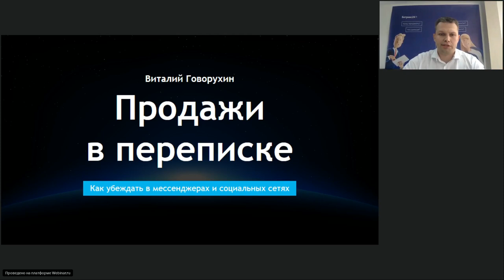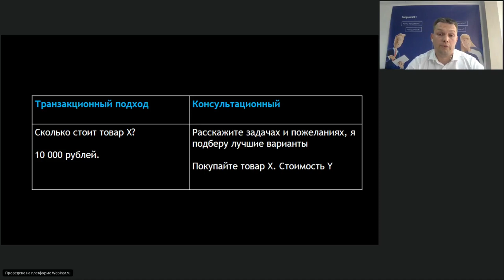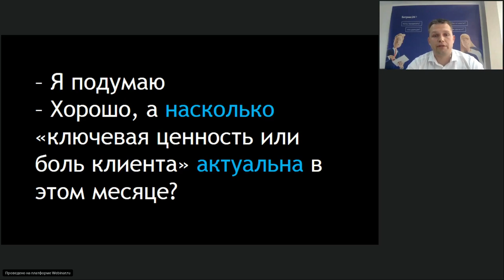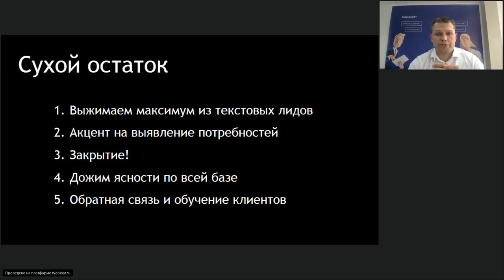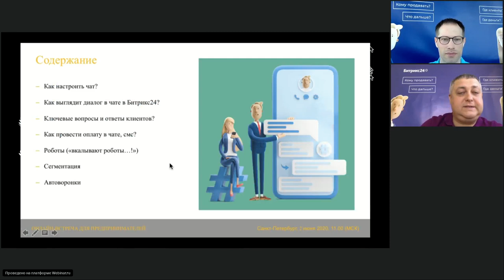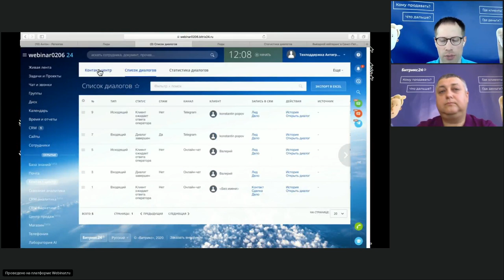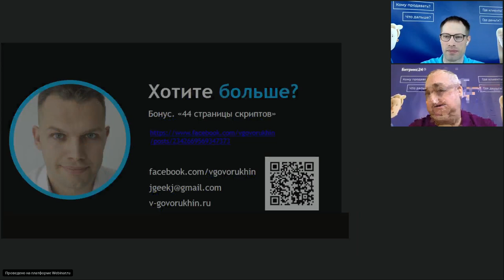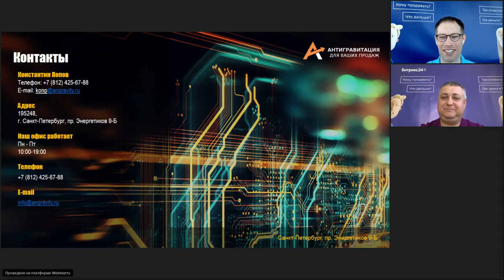5.Продажи в чатах. Вебинар для руководителей.02.06.2020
Пятая онлайн-встреча из серии антикризисных вебинаров, посвящена продажам в чатах. Сделаем так, чтобы ваш бизнес стал сильнее и выжил после кризиса.

В первой части вебинара, вместе с Виталием Говорухиным,
консультантом, маркетологом, продавцом, рассмотрим:
- 3 способа превратить переписку с клиентом в покупку
- Как выявлять потребности в переписке
- Как возвращать клиентов, ушедших "подумать"
- Как продавать настойчиво, но "не впаривать"
- Как увеличить повторные продажи через сервисные касания

Во второй части вебинара Константин Попов, управляющий партнер компании «Антигравитация», расскажет:
- Как объединить чаты в одну систему и не терять клиентов
- Скорость = конверсия: как контролировать скорость ответа
- Как принять оплату, не выходя из чата
- CRM-маркетинг: продавай клиентам снова и снова